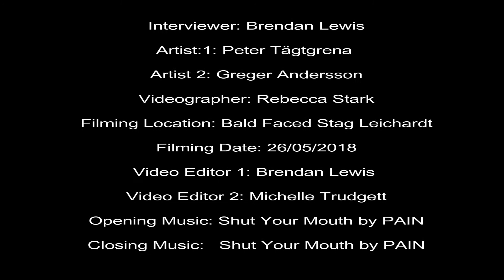PAIN Interview 26/05/2018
Shut your mouth, and listen! Because Brendan the blind guy had a chat to Peter and Greger from Swedish Industrial-metal heads, PAIN, before the bands' FIRST EVER Sydney show at the Bald Faced Stag, and you won't want to miss a second!